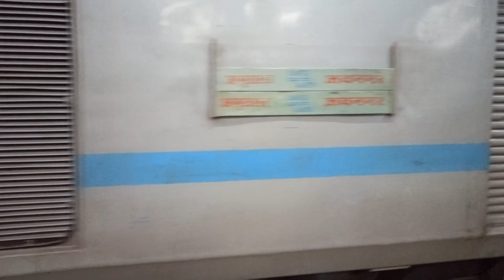👉Dual Alcos & Electric Loco action at Jalandhar City station at Midnight_#Indian_Railways🔥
Back to back two trains' action at Jalandhar City station.

1. 14012 Hoshiarpur - Delhi Exp. lead by Duo of Ludhiana (LDH) WDM3A Alcos arriving at Jalandhar City.

It is a Daily running Train runs having total travel time of the train is 9 hr, 10 min. to cover the total distance of 455 Kms with Average speed of 49 km/hr.

It has loco change and rake reversal at Jalandhar City station..

2. 04652 Amritsar - Jaynagar clone special lead by Ludhiana (LDH) WAP7 locomotive.

It has total travel time of the train is 33 hr, 05 min. with Average speed is 50 km/hr.